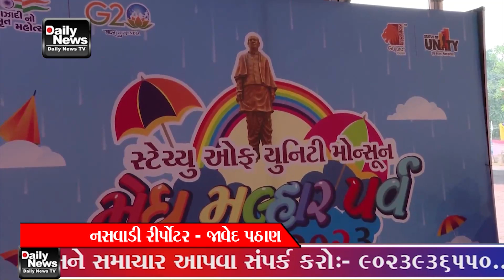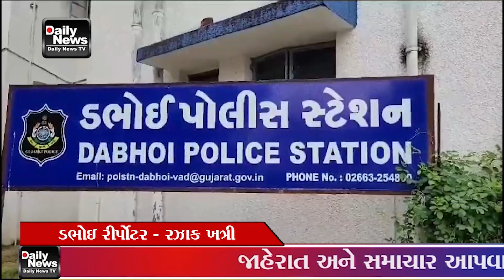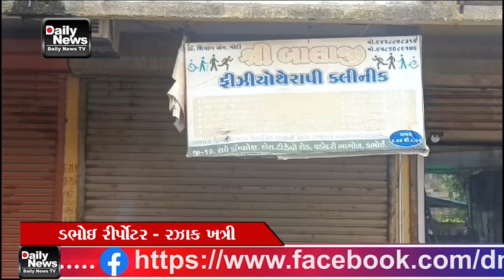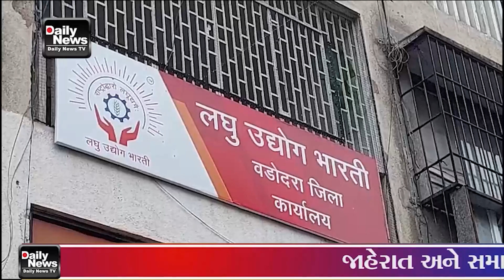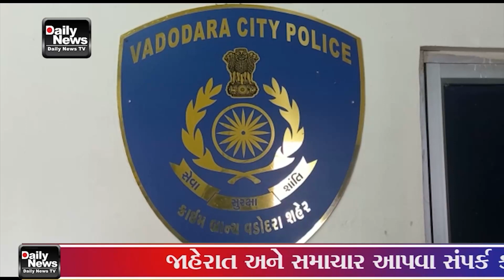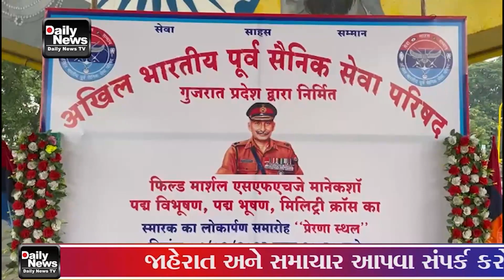08 09 23 DNTV NEWS